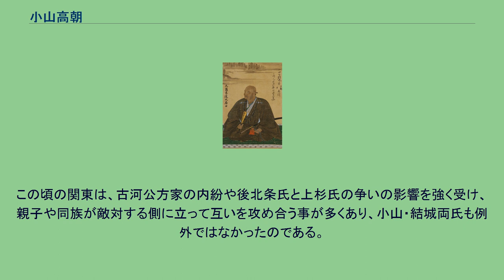小山高朝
小山 高朝（おやま たかとも）は、戦国時代から安土桃山時代にかけての武将・戦国大名。
小山氏17代当主。
下野国を代表する勇将として知られた。
永正5年（1508年）、結城政朝の三男として誕生。
3代古河公方・足利高基の偏諱を受けて高朝と名乗る。
永正16年（1519年）、高基の意向を受けて小弓公方・足利義明に味方する真里谷氏の城である上総国椎津城を攻撃した武将の中に「結城六郎」が含まれており、これが後の高朝と推定されている。
天文4年（1535年）頃に小山政長の養嗣子となって小山氏の家督を継承した。
なお、この際に山川氏から来た同じ養子・小四郎を倒したとされている。
小山氏の当主となった後は反抗的な家臣を武力を以て従わせ、協力的な家臣には領地などの恩賞を約束するなど、家臣団の統一を目指す。
また、周辺の領主と和平交渉など行い、停戦や失っていた領土の回復を果たすなど内外の問題の解決に尽力した。
そういった高朝の功績もあり、小山家は比較的安定した勢力を回復することができていた。
また、父・政朝や兄・政勝と協力して、結城氏の敵対勢力と戦う。
天文16年（1547年）、父・政朝が没するとその隙を突いて下野宇都宮氏が攻めてきたが、高朝は兄と協力してこれを駆逐した。
天文18年（1549年）、北条氏康が古河公方・足利晴氏（高基の嫡男）の後継に義氏を擁立しようと画策したのに対して、嫡男・藤氏を擁護する高朝は対立する。
しかし、兄・政勝が圧力に屈して義氏方についた上に自分の嫡男・秀綱までも同調したため、隠居を余儀なくされ、永禄3年（1560年）頃に秀綱に家督を譲った。
兄・政勝が没すると、これを好機と見た小田氏治が結城城に攻め寄せるが、その際に結城城に滞在していた高朝は小山軍・結城軍を率いて氏治を退けている。
永禄4年（1561年）、小田原城の戦いでは上杉謙信に味方し上杉軍の一員として参じている。
しかし、謙信の関東管領就任式で千葉胤富に関東諸将の首位の座を奪われたことに不満を抱いたと言われており、直後に北条氏康と手を結んだために謙信の怒りを買い、翌永禄5年（1562年）に謙信に攻められて高朝は降伏した。
その後は秀綱に小山城を譲り渡して榎本城に退き、永禄13年/元亀元年（1570年）頃に出家して命察と号する。
天正2年（1575年）、北条氏政を攻めようと軍備を整えていた直後に急死した。
永禄2年（1559年）、兄・結城政勝が没すると、三男・晴朝が結城氏家督を継いだが、晩年の高朝は結城氏の菩提寺の住職にあてて「自分が小山氏を継いだ頃は、何かがあると両親（結城政朝夫妻）が小山に来るので困惑したものだが、晴朝の事を考えると両親の気持ちが良く分かる」という趣旨の書状を出して、自分に代わって晴朝を助けてくれる様に求めている。
一方、晴朝も同じ頃に父の健康が優れない事を聞いて、乱世で結城氏を守るためとはいえ父を攻めた罪に悩んでいる事を同じ住職に告白する書状を送っている。
この頃の関東は、古河公方家の内紛や後北条氏と上杉氏の争いの影響を強く受け、親子や同族が敵対する側に立って互いを攻め合う事が多くあり、小山・結城両氏も例外ではなかったのである。